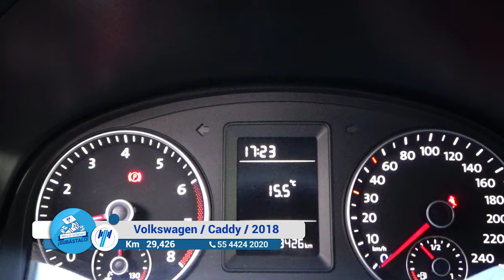Volkswagen / Caddy / 2018 - 12475